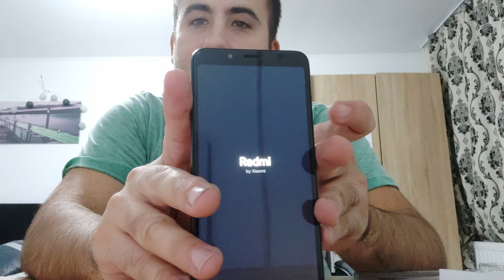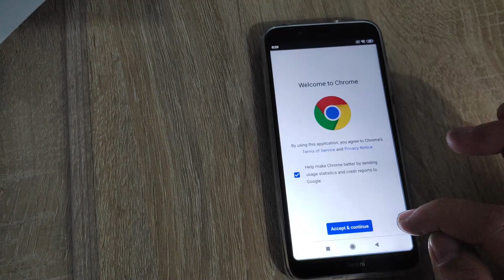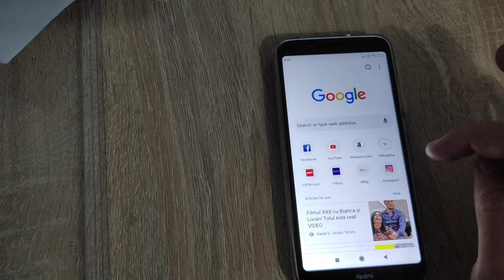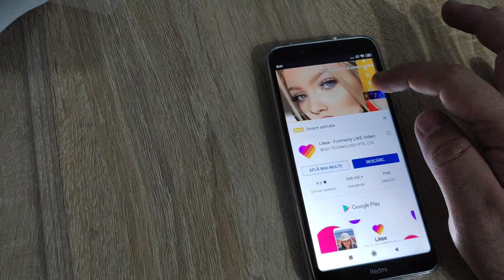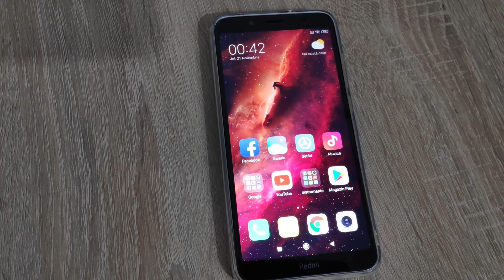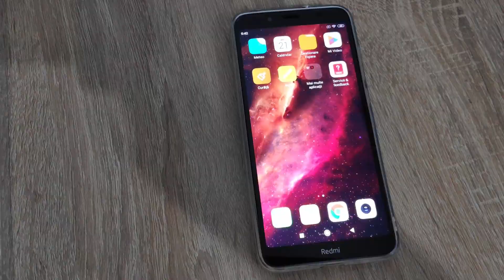UNBOXING XIAOMI Redmi 7A , 370 lei de Black Friday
Cel de-al treilea UNBOXING de pe acest canal, telefonul REDMI 7A , 2gb RAM, 32 memorie interna, procesor Snapdragon 429 , ce parere aveti? Ce telefon puteti gasi mai bun decat acesta sub 370 de lei?